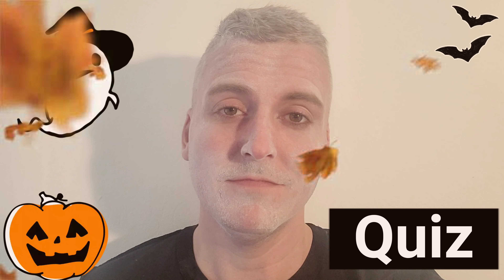59) Genius Halloween Quiz 👻🧛🧟‍♂️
If you don't know an answer, look on Google.

Have fun and happy Halloween!
T. Andy 🎃🦇👻